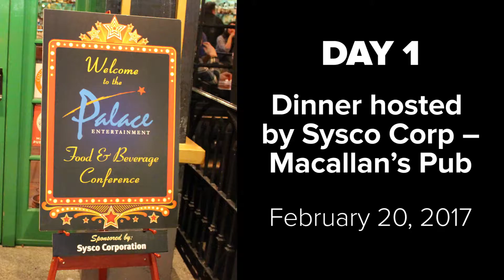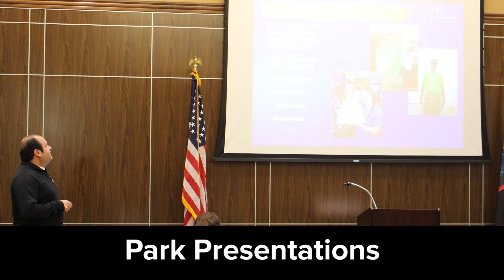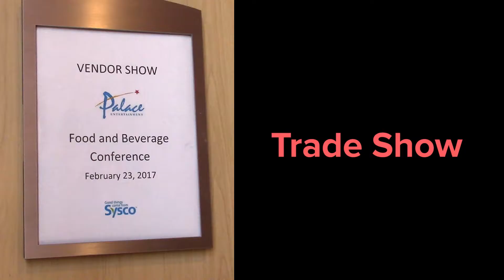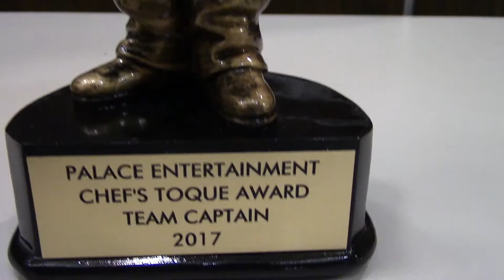The 7th Annual Palace Entertainment Food & Beverage Conference